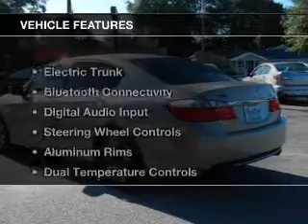2015 Honda Accord - Pensacola FL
Year: 2015
Make: Honda
Model: Accord
Trim: LX
Engine: 2.4 liter inline 4 cylinder 16 valve
Transmission: Automatic CVT
Color: Champagne Frost Pearl
Mileage: 6896
Address:
230 Beverly Parkway